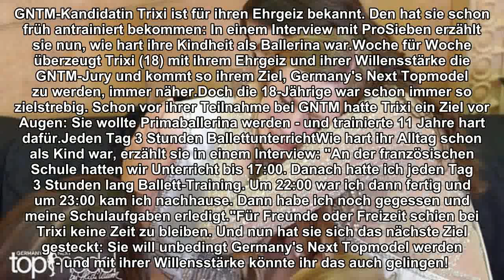GNTM-Trixi: So hart war ihre Kindheit als Ballerina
GNTM-Kandidatin Trixi ist für ihren Ehrgeiz bekannt. Den hat sie schon früh antrainiert bekommen: ...